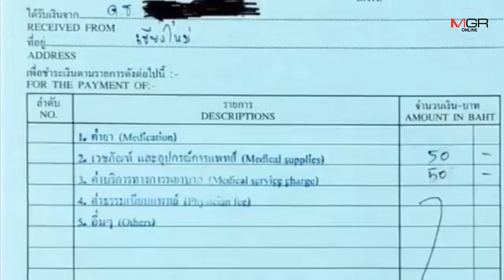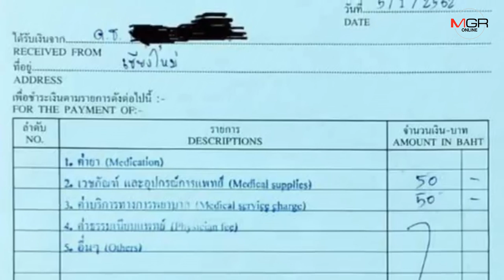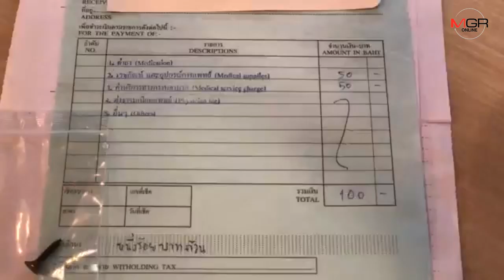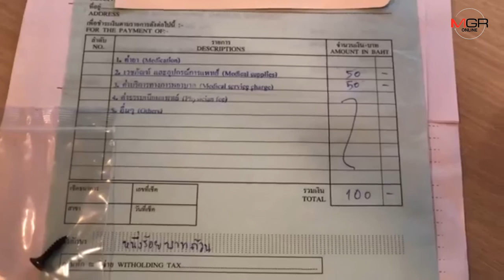หนุ่มโพสต์โวยสนามบินเชียงใหม่ลูกชายลงเครื่องถูกตะปูตำเลือดสาดโดนเก็บค่าปฐมพยาบาลซ้ำ